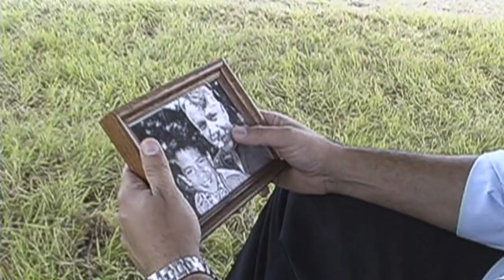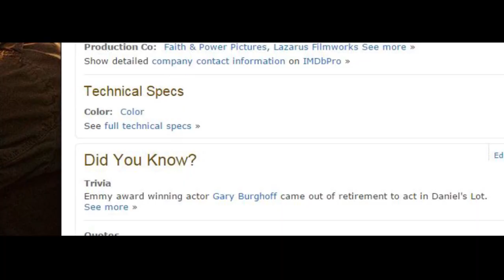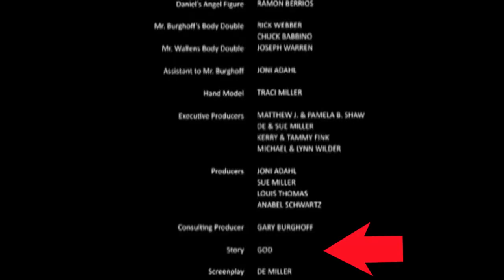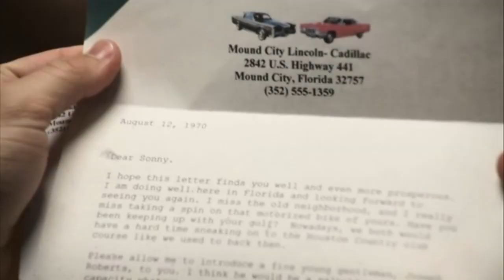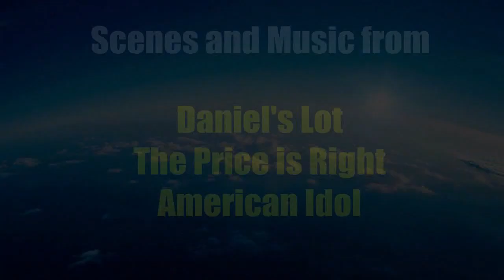Good Hook: Daniel's Lot (Movie Review)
A couple struggling financially is torn apart when Daniel starts hearing voices that tell him to avoid doing anything to alleviate the situation. Fortunately, the voices are from God so that totally sounds less insane. Starring Dominick Shaw and M*A*S*H's Gary Burghoff. (2010, Daniel's Lot)